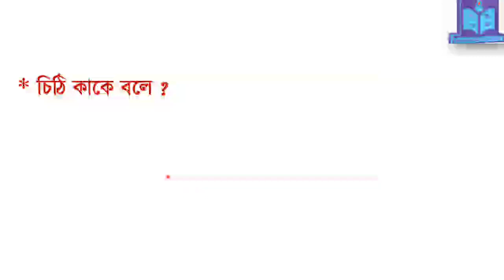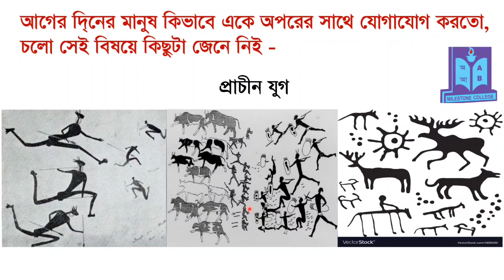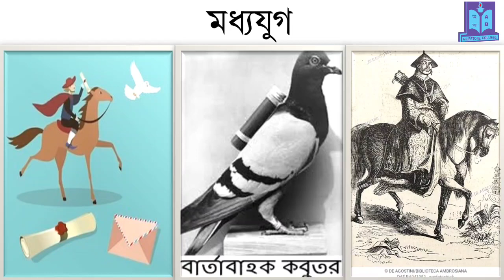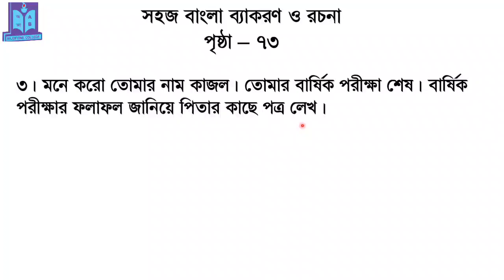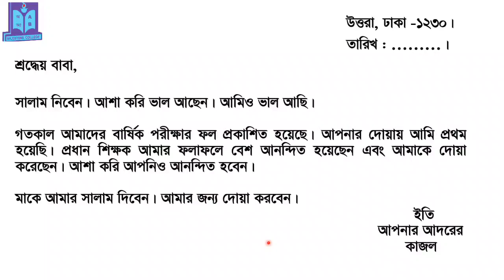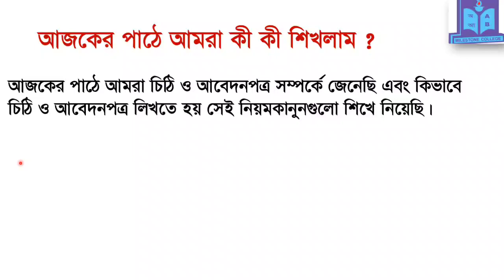21 III EM BANGLA 16